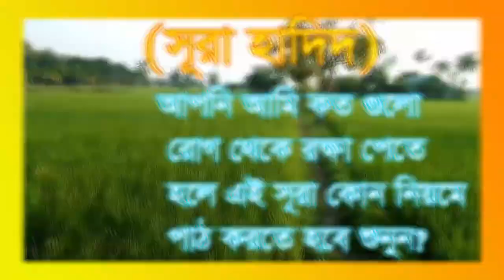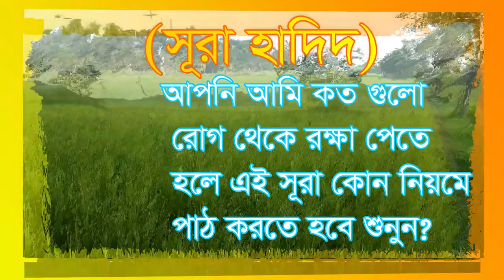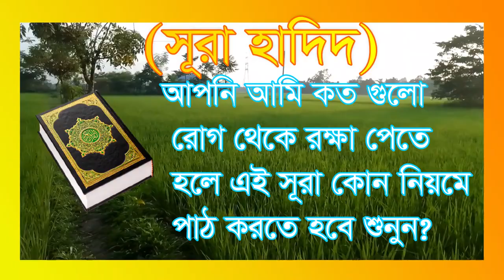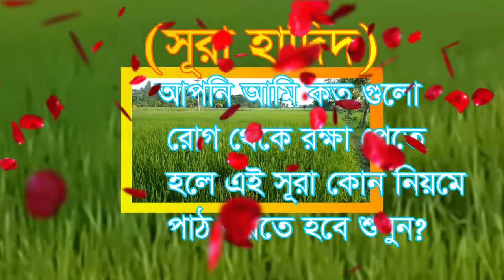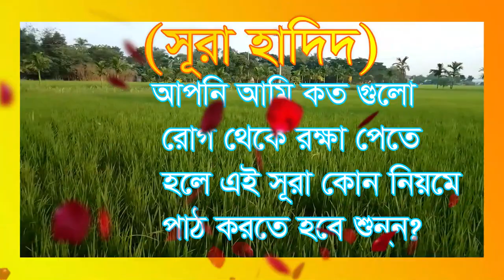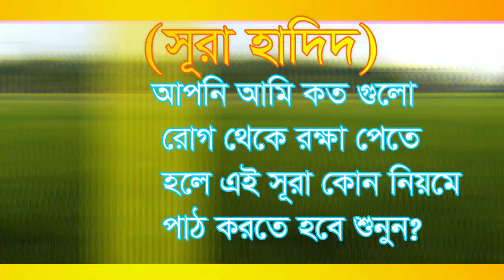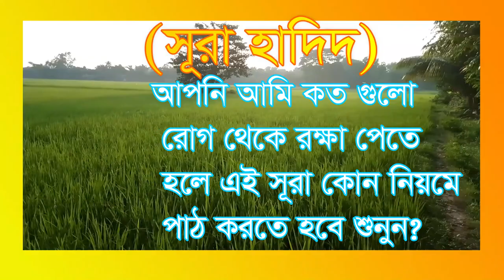,,সুরা হাদিদ আমরা অনেক রোগ হতে রক্ষা পাবো,,sora hadid amra anek rog hote rokka pabo